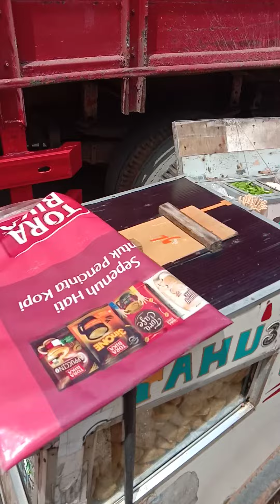Tahu Gejrot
tahu gejrot harga nya pun terjangkaw. enak dan pedas. marih kita sntap tahu gejrot nya. kawan kawan